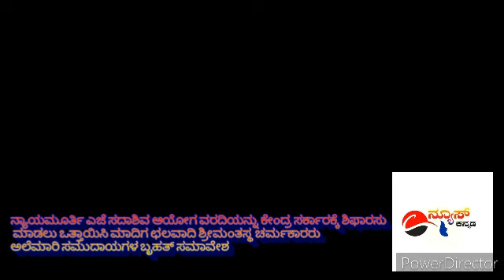ನ್ಯಾಯಮೂರ್ತಿ ಎಜೆ ಸದಾಶಿವ ಆಯೋಗ ವರದಿಯನ್ನು ಕೇಂದ್ರ ಸರ್ಕಾರಕ್ಕೆ ಶಿಫಾರಸು ಮಾಡಲು ಅಲೆಮಾರಿ ಸಮುದಾಯಗಳ ಬೃಹತ್ ಸಮಾವೇಶ